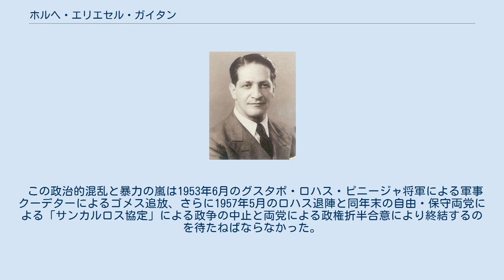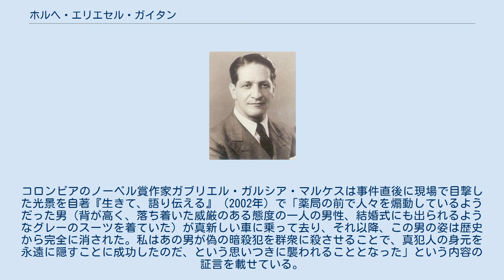ホルヘ・エリエセル・ガイタン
コロンビア・ペソ紙幣の人物
ホルヘ・エリエセル・ガイタン(1936年) ホルヘ・エリエセル・ガイタン（本名: ホルヘ・エリエセル・ガイタン・アヤラ、スペイン語名: Jorge Eliécer Gaitán Ayala（1903年1月23日 - 1948年4月9日）は、コロンビアの政治家。
元文部大臣（1940年）、労働大臣（1943年‐1944年）、ボゴタ市長（1936年）。
人民党党首で自由党の最もカリスマ的な指導者。
 彼は1948年に暗殺され、彼の死はボゴタ暴動とラ・ビオレンシア（暴力の時代、1948年‐1958年）の遠因となった。
 ガイタンはクンディナマルカ県マンタで生まれた。
白人とインディオの混血であった。
11歳から正式な教育を受けた。
コレヒオ・シモン・アラウホ学校で学び、1920年にコレヒオ・マルティン・レストレポ学校で基礎的な授業を終えた。
 彼は1924年に法律の学位を取得し、後にコロンビア国立大学の教授になった。
1926年、彼はイタリアのローマ王立大学で法学の博士を取得した。
 初期のガイタンの政治キャリアは1919年、彼が当時のマルコ・フィデル・スアレス大統領に対する抗議運動だった。
 ガイタンは1928年、カリブ海沿岸のユナイテッド・フルーツ社のバナナ農園での労働者のストライキを支持し、保守党政権によるスト弾圧と大虐殺を激しく非難した。
 その結果、1930年の総選挙で自由党の大躍進に貢献した。
1933年、ガイタンは自由党左派を糾合し「国立左翼革命的連合（Izquierdista）」を創設した。
 ガイタンはイタリアの独裁者ベニート・ムッソリーニの演説技法に影響されたと言われる。
ガイタンはコロンビアの寡占政治を批判し、貧しい一般大衆の絶大な支持を得た。
 ガイタンは1936年6月から8ヵ月の間、首都ボゴタの市長を務め、自由党のエドゥアルド・サントス政権（1938年‐1942年）下で文部大臣を務めた。
 しかし、1946年5月の総選挙では自由党の左傾化を警戒する保守党右派や地主・軍部の支持を得て保守党穏健派のマリアーノ・オスピナ・ペレス（565,939票）が当選し、ガイタンは358,957票と2位のガブリエル・トゥルバイ（441,199票）にも敗れた。
 保守党政権が16年ぶりに復活すると、これを機に自由党政権時代の農地改革で土地を失ったサンタンデール県およびボヤカ県の保守系大地主は「コントラチェスマ（窮民制圧隊）」と称する準軍事組織を結成し、自由党系農民への迫害と虐殺を始めた。
 1946年夏頃から農村部で激化した暴力は多くの農民たちを都市部に追いやり、ボゴタでは難民が3万人に達した。
 ガイタンはあくまでも非暴力の抵抗運動を提唱し、1948年2月、ボゴタで市民20万人による平和のためのデモを行なった。
ガイタンは演説で「我々はただ生命と生活を保証してもらいたいとだけ望んでいるのだ」と檄を飛ばした。
 3月、ガイタンは警察の暴力に抗議する「沈黙の行進」に10万人を組織。
「平和を求める演説」を行なった。
オスピナ政権は自由党の圧力に対し、警察力に頼るようになる。
 1948年4月、ボゴタで第9回米州会議が開催される。
トルーマン・ドクトリンに基づくボゴタ憲章が採択される。
米州連合に代わる常設機構として米州機構（OAS）が設立され、アメリカを盟主とする反共軍事同盟が結ばれたのだった。
 4月7日、米州会議に対抗する形でラテンアメリカ学生会議総会がボゴタで開催されることが決まる。
ボゴタに到着したフィデル・カストロはガイタンと会見、学生会議での記念演説の了解を得る。
 4月9日午後1時5分頃、ガイタンはエル・ティエンポ新聞社でのキューバ学生団との対談のために徒歩で向かう途中、ボゴタのヒメネス・デ・ケサーダ通りと7番通り（Carrera Septima）の交差点で4発の銃弾を受け射殺された。
 犯人のフアン・ロア・シエラは27歳の貧しい青年で、犯行直後に激昂した群衆により隠れていた薬局から引き出されて殴り殺され、群衆は遺体を街頭に吊るした。
 ガイタンの死が全国に伝わるとボゴタでは大暴動が発生、さらにオンダ、カルタゴ、バランカベルメハ、トゥルボでも暴動が起こり、バランキージャでは知事庁舎が暴徒に占拠された。
 カストロは警察署襲撃に参加するが失敗、アルゼンチン外交官の手引きによ...